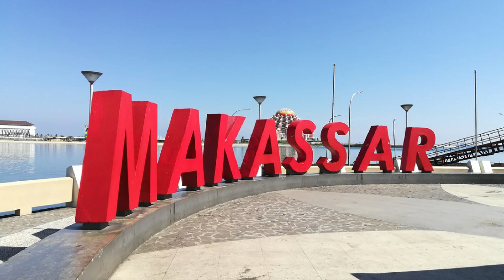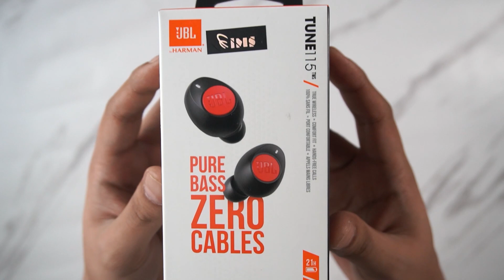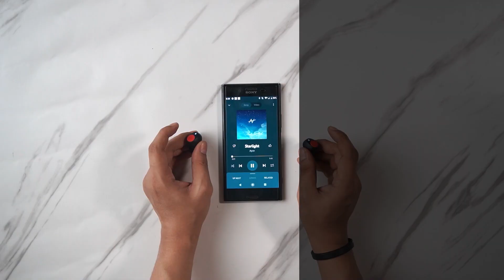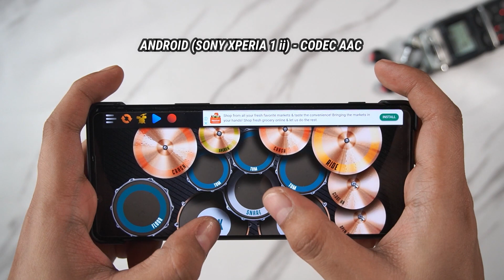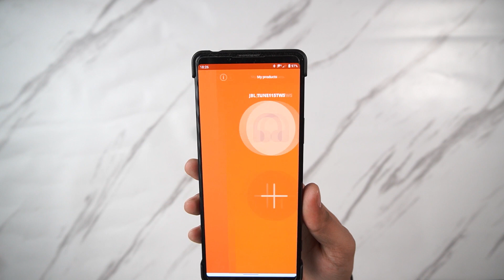JBL TUNE 115 TWS Review & Giveaway! Murni Bass-nya, Pas Harganya?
Kali ini Bro Dani akan review tws dari brand yang udah dikenal banyak orang nih, JBL Tune 115 TWS yang diklaim punya pure bass yang berkualitas, bakal sesuai gak ya dengan range harganya?
Langsung simak aja videonya, jangan lupa cek instagram de'sound dan Bongkar Bro buat ikutan giveaway!

Nonton sampai habis videonya kalau mau skip bisa dengan timestamp di bawah.
00:00 - Intro
00:26 - Harga & Kelengkapan
02:21 - Build Quality & Desain
04:13 - Sistem Kontrol & Fitting
06:08 - Baterai & Koneksi
07:55 - Latency & Mic Test
10:29 - Sound Quality & Sound Sample
15:13 - Kesimpulan

Song:
Funny Comedy Background Music - No Copyright - Free To Use